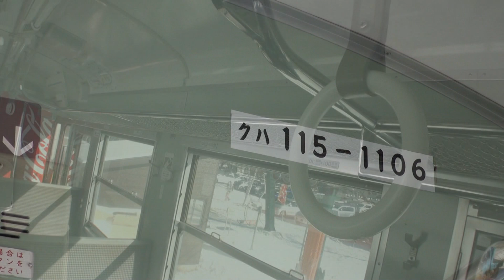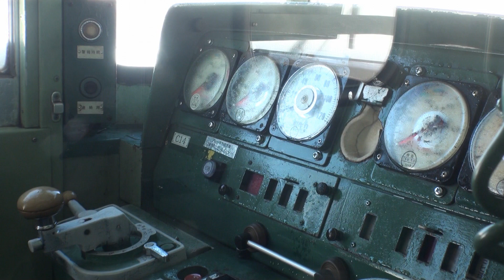【ブランシュたかやま １１５系の車内を休憩所として開放！】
２０１５．１２．２８　長野総合車両センターから長和町のブランシュたかやまスキーリゾートに陸送され設置された１１５系は同スキー場内キッズファンコース周辺のオープンにあわせて休憩所として開放されました。車内には石油ストーブが２基と自動販売機が設置されているほかは引退時とあまり変わりありませんでした。車内は暖かく家族連れが「暖」をとりながら電車の話しをしたりと楽しい時間を過ごしていました。こういう場面を見るとこの場所にこの１１５系がやってきた甲斐があるなと感じました。